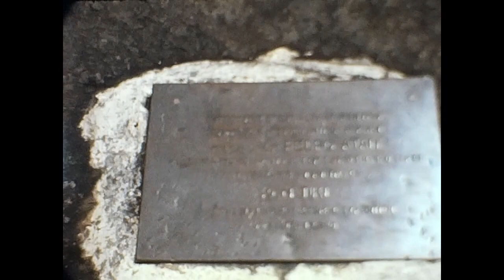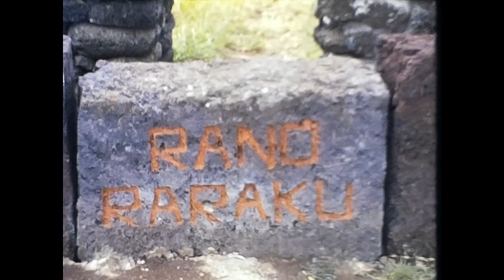Uncovering the Mysteries of Easter Island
A  1971 trip to Easter Island.  This trip left from South America to the Mysterious and beautiful Easter Island.  With its Moi, Caves and carvings these people tried to document it all.